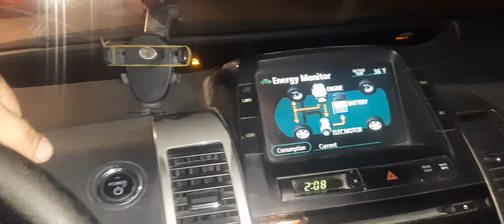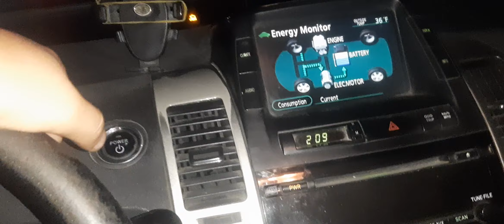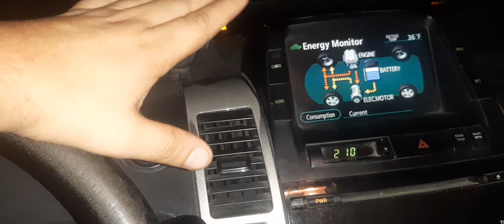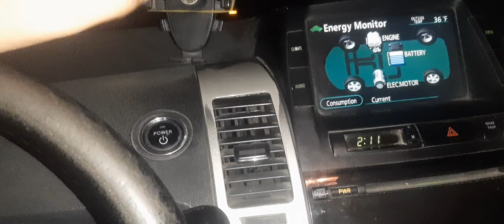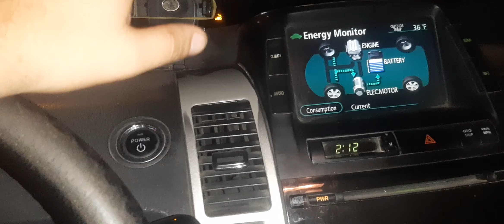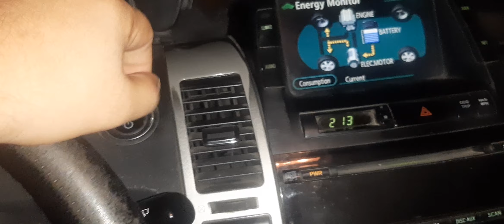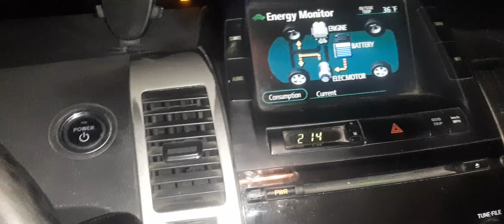Prius Surenler gelin beri